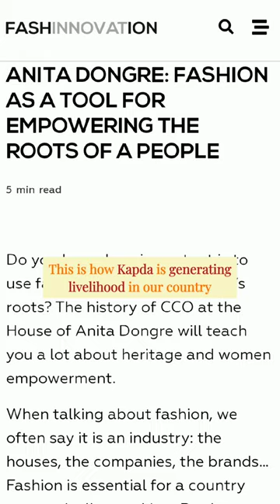How Fashion Can Generate Employment | Busting Myths About Fashion Industry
One of the common misconceptions about the fashion industry is that it’s very surface level and doesn’t do any good besides creating more and more vanity.

That fashion industry is way more than that thanks to designers like @anitadongre who is not only making beautiful clothes but also empowering women in the process. 🌻💪🏼